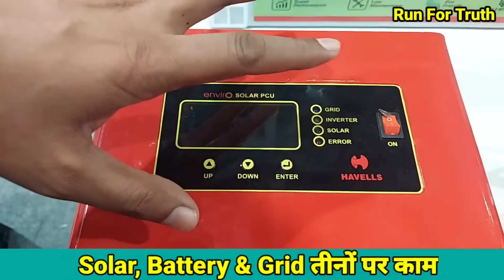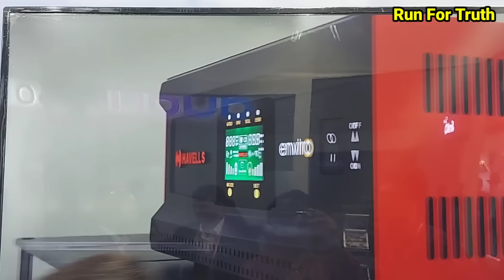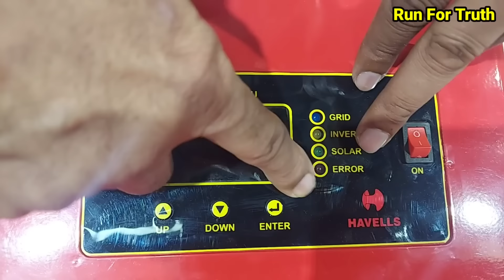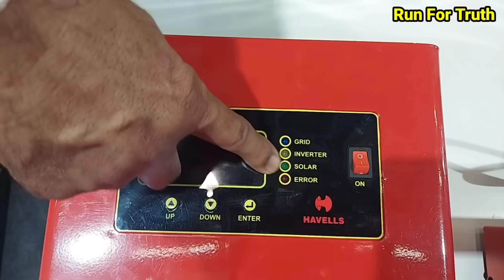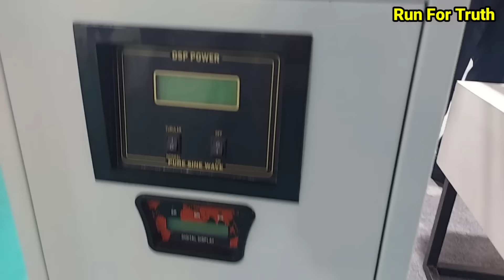भारत में बना सबसे हाई टेक्नोलॉजी का इन्वर्टर | hybrid inverter | mppt solar inverter | Havel's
भारत मे सबसे हाई टेक्नोलॉजी का इन्वर्टर | Havel's inverter | run for truth

Havel's inverter
High technology Havel's inverter
Ac inverter
Kaun sa inverter motee chla skta hai
Submersible chalane wala inverter
Pump chalane wala inverter

solar inverter
inverter,solar
solar inverter review
solar inverter explained